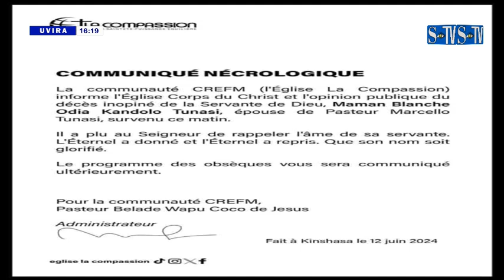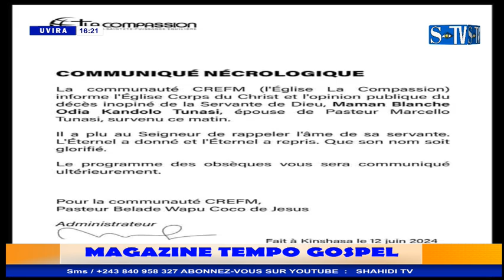TEMPO GOSPEL 12 JUIN 2024